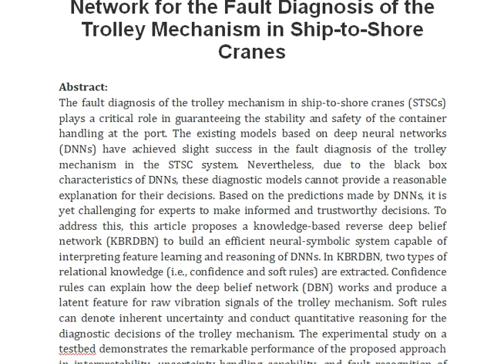KBRDBN An Interpretable Deep Belief Network for the Fault Diagnosis of the Trolley Mechanism in Shi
IEEE PROJECTS 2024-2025 TITLE LIST

Support Including Packages
Complete Source Code
Complete Documentation
Complete Presentation Slides
Flow Diagram
Database File
Screenshots
Execution Procedure
Readme File
Video Tutorials
Supporting Software
Support Specialization
24/7 Support
Ticketing System
Voice Conference
Video On Demand
Remote Connectivity
Document Customization